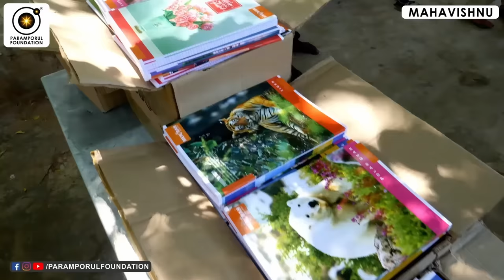இறந்தபின் உங்கள் ஆன்மா எந்த உலகத்திற்கு செல்லும்? Higher Dimensions & Soul Travel Explained!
A given object or entity is referred to as being higher-dimensional when they exist as part of a system with a number of coordinates axes greater than our own, or in layman's terms, if they possess more than three dimensions.

Speaking in simple terms, a "dimension" can be considered an axis of movement and measurement, through which beings and objects can displace themselves throughout a given physical system. 1-dimensional beings would only be able to dislocate themselves to left and right across a single direction, while 2-dimensional beings would have an additional spatial axis inherent to them, and thus be able to move up and down as well. Finally, 3-dimensional beings like ourselves are able to displace themselves left and right and up and down, as well as forwards and backwards, encompassings parts of additional axes of space.

For daily Annadhanam & Other Charity Activity Contributions:

NAME : PARAMPORUL FOUNDATION
AC NO : 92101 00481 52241
IFSC: UTIB0000210
SAVINGS TRUST AC
AXIS BANK